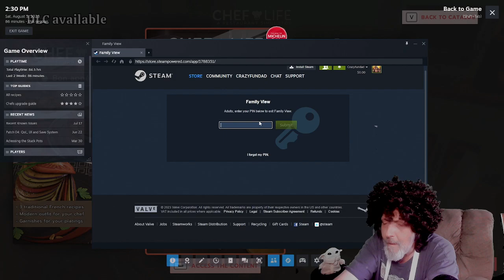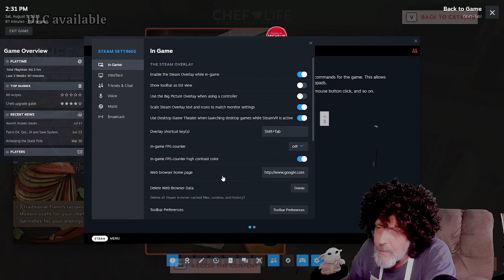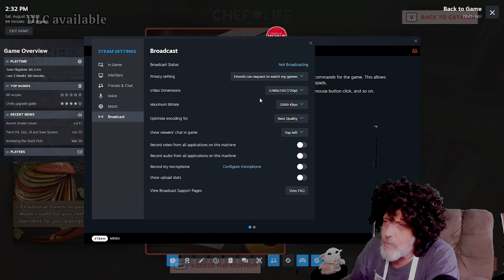Kitchen nightmare at the Food Emporium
Crazydad goes back to the food emporium with the goal of making a new dish for his deplorable menu. The restruant is also extremly dirty with cockroaches having sex everywhere..